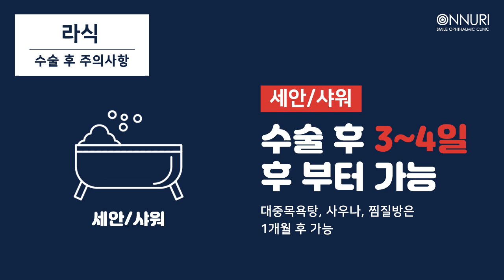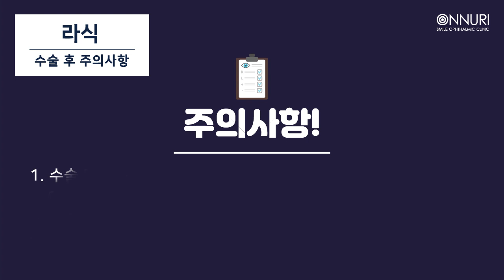라식 후 주의사항과 안약사용법 - 온누리스마일안과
라식 후 주의사항과 안약사용법!

주의사항을 잘 숙지해주시고, 다음 검진일에 뵙겠습니다:)